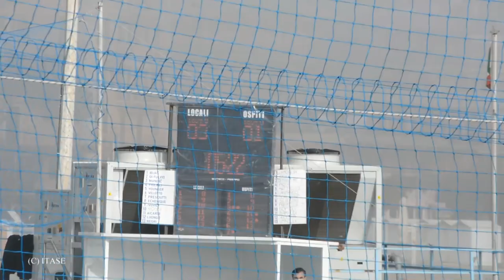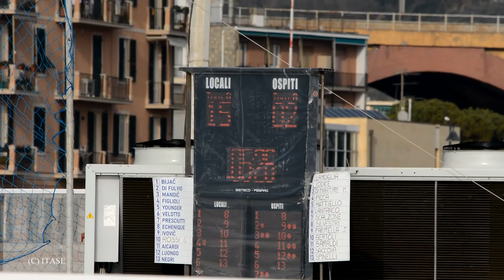2021 02 24, Pro Recco - Posillipo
Recco, 24 Febbraio 2021
La Pro Recco ritorna a giocare a Punta Sant'Anna, prima partita del 2021 ed anche prima partita del Girone E dei preliminari ...